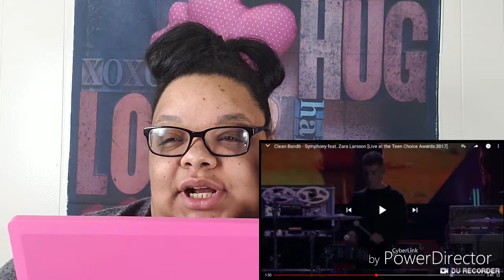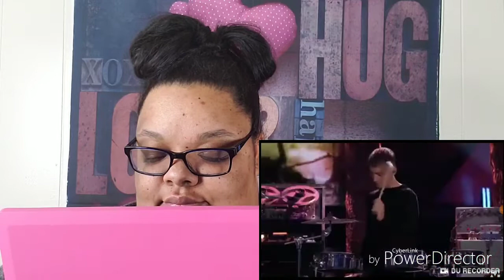CLEAN BANDIT-SYMPHONY FT ZARA LARSSON LIVE REACTION